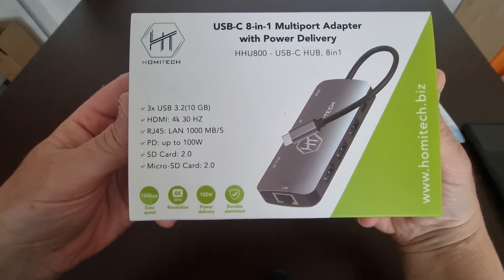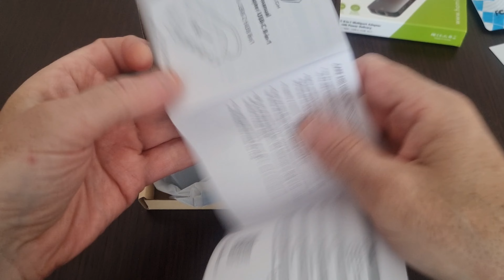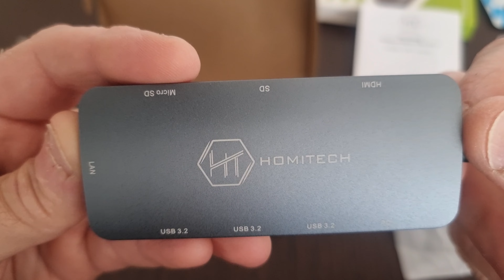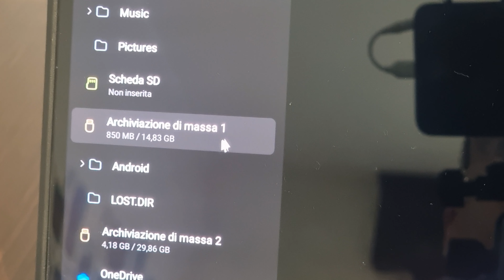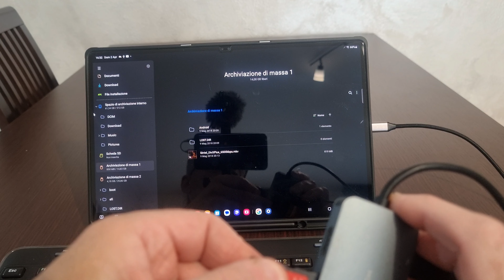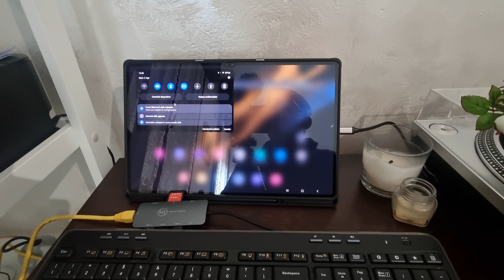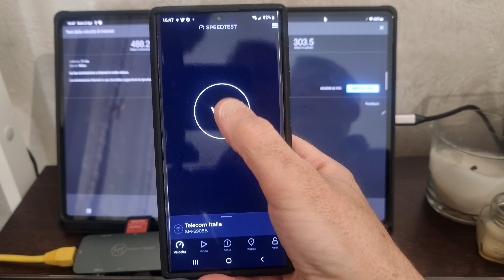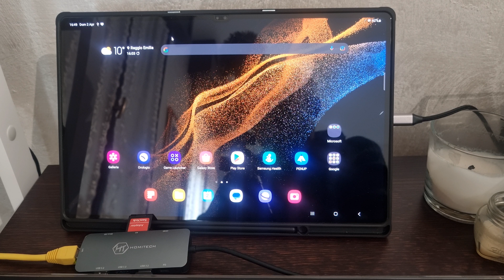Tab S8 Ultra =Hub usb 3.2-lan-Micro sd....... Homitech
Link Amazon Hub usb Homitech

Link Amazon prolunga USB M/F